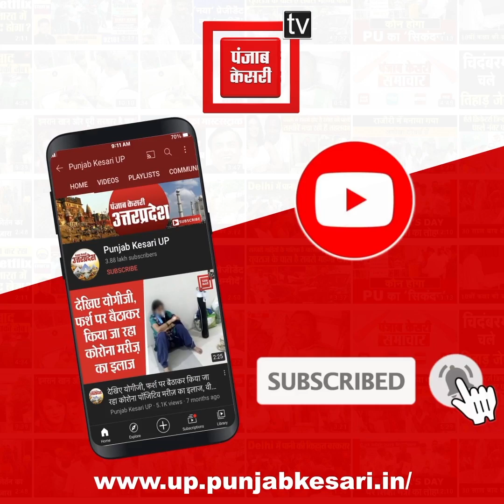पुलिस को मिली बड़ी कामयाबी, 2 तस्करों से साथ 2 करोड़ से अधिक का गांजा बरामद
कानपुर में पुलिस को एक बड़ी कामयाबी हाथ लगी है...जहां वाहन चेकिंग के दौरान दो करोड़ रुपए से अधिक कीमत का गांजा बरामद हुआ. साथ ही पुलिस ने मौके पर दो आरोपियों को भी गिरफ्तार किया...पुलिस की गिरफ्त में आए दोनों आरोपी कंटेनर में 9 कुंतल से अधिक गांजा लादकर उड़ीसा से हरियाणा ले जा रहे थे. वहीं मुखबिर की सूचना पर पुलिस ने चेकिंग के दौरान दोनों को दबोच लिया...बता दें कि कानपुर देहात पुलिस, पंचायत चुनाव के मद्देनजर सतर्क है...जनपद के प्रवेश स्थानों के मुख्य मार्गों पर चेकिंग अभियान तेजी से चलाया जा रहा है...